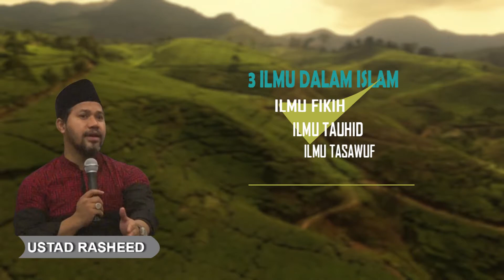Memahami Islam tidak semata-mata tentang Fiqih - Ustad Rasheed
Bismillahirrahmaanirrahiim,

Dalam Kajian "Islam is My Way", Ustadz Rasheed memaparkan tentang 3 ilmu dasar dalam memahami Islam secara kaffah, yaitu Fiqih, Tauhid, dan Tasawuf.

Semoga video singkat ini memberikan inspirasi bagi sahabat Dzat Channel dalam memahami Islam secara keseluruhan.